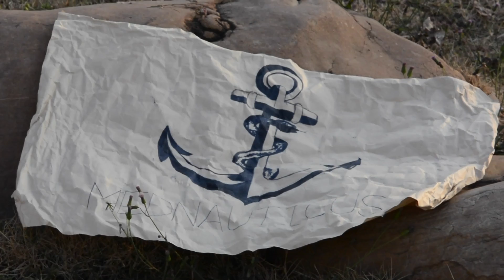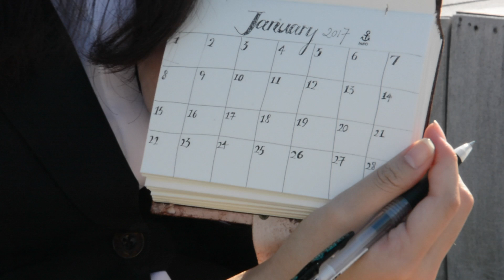Inauguration Ceremony: Introducing Mednauticus